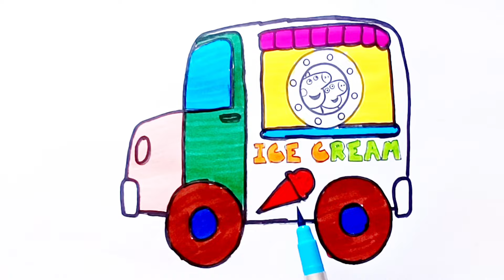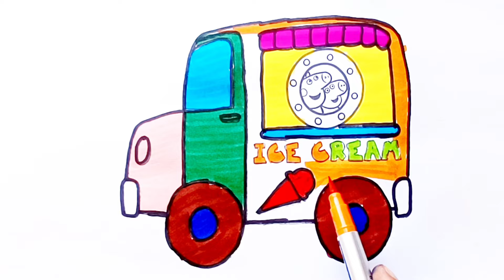peepa pig eating icecream | peepa pig eating icecream colouring | peepa pig eating icecream drawing